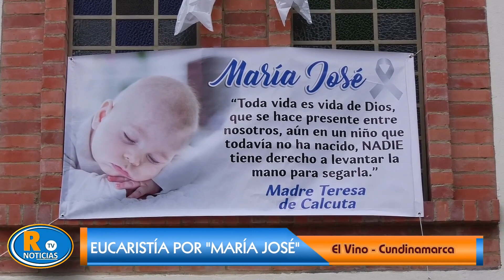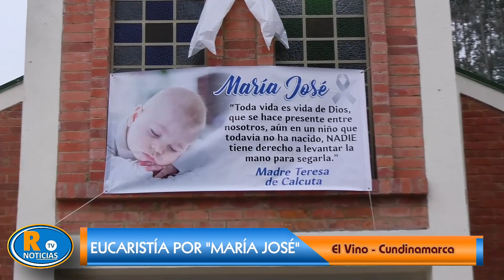VELATÓN POR LA VIDA EN EL VINO, HOMENAJE A MARÍA JOSÉ